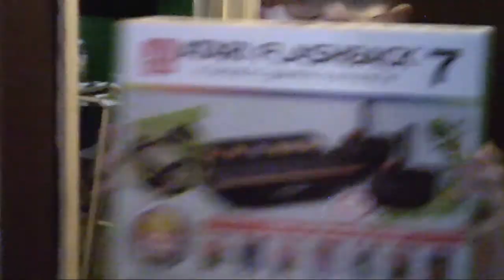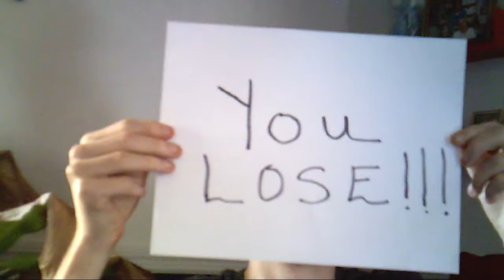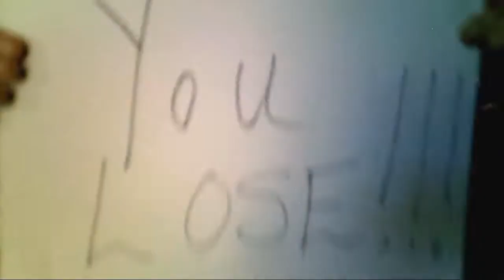FLASHBACK UpLoad on 03 16 2018